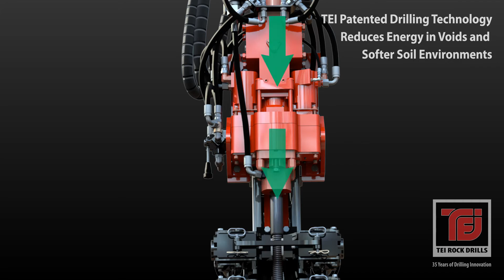TEI Patented Automatic Stroke Adjustment on our drifters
TEI has international patents covering the unique automatic stroke adjustment, ASA.  The ASA reduces the power and frequency of the percussion unit when hitting a void or when dry-firing the percussion unit.  This feature greatly improves tool life and the service life of all TEI hydraulic drifters.